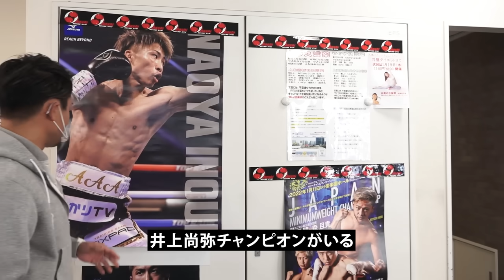大橋ボクシングジムへ。元K-1王者の武居由樹選手の練習を視察しました。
☆武居由樹選手のSNS

写真提供 ゴング格闘技